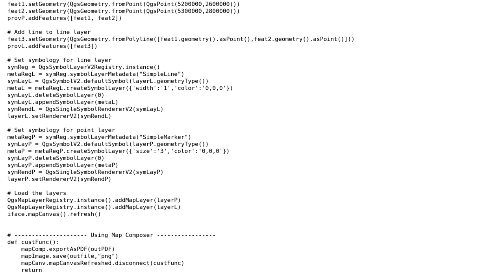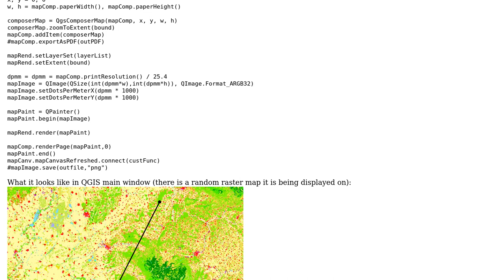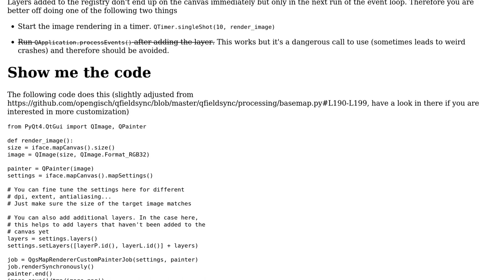GIS: Wait for canvas to finish rendering before saving image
With thanks & praise to God, and with thanks to the many people who have made this project possible! | Content (except music & images) licensed under CC BY-SA | Music | Images & others | With thanks to user Matthias Kuhn user EastWest and the Stack Exchange Network Trademarks are property of their respective owners. You are responsible for your own actions.